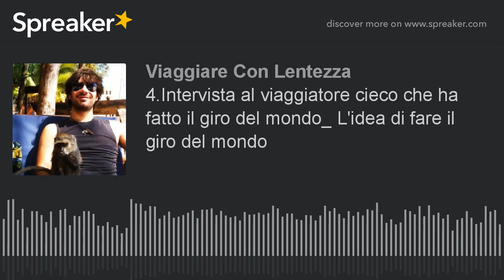4.Intervista al non vedente che ha fatto il giro del mondo: "Com'è nata l'idea del viaggio"